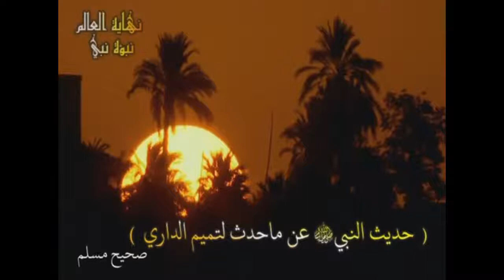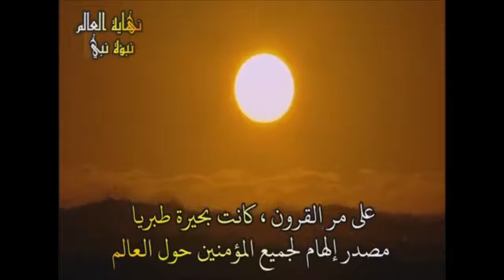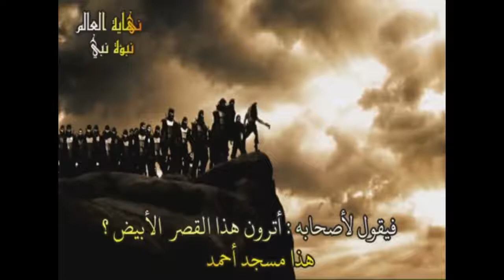علامات الساعة الكبرى المسيح الدجال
نقدم لكم اليوم فديو وثائقى عن علامات الساعة وهويحتوى على تصغير بالنسبة للمقارنة لما سوف يحدث نرجو ذكر اسم اللة والدعوة لنا ياااااررررب .يخرج المسيح الدجال وسمى بذالك بسبب دجلة وشعوذتة والاكاذيب تابع الفديوا؟.